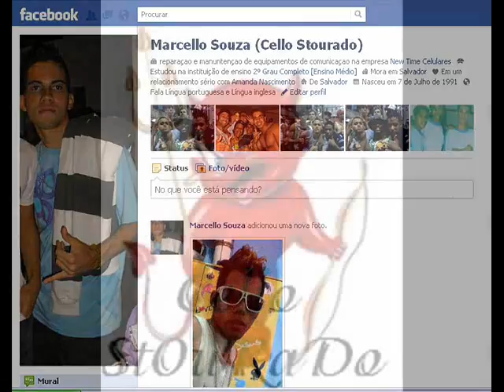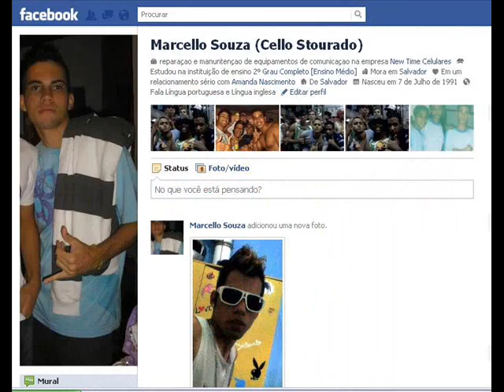Homenagem da Black Stylle a Neto Baiano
°  Cello Stourado  °